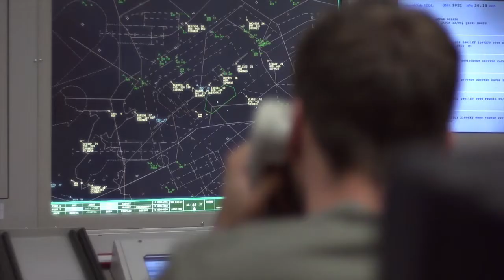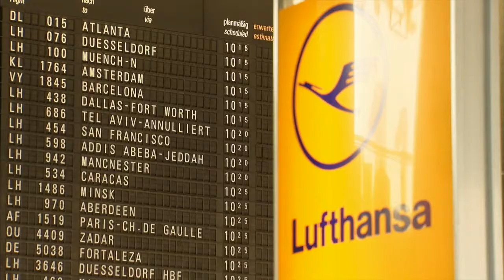Federal Supervisory Authority for Air Navigation Services (corporate film) | Voice: John Julian